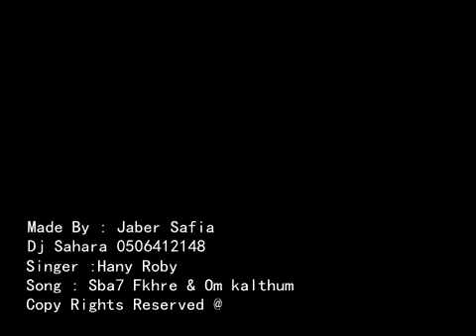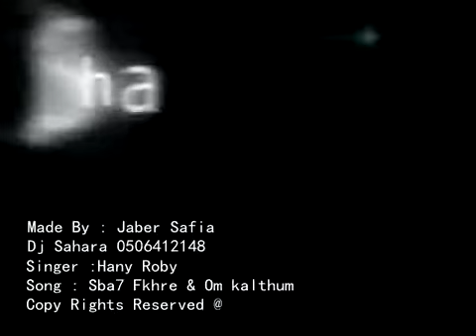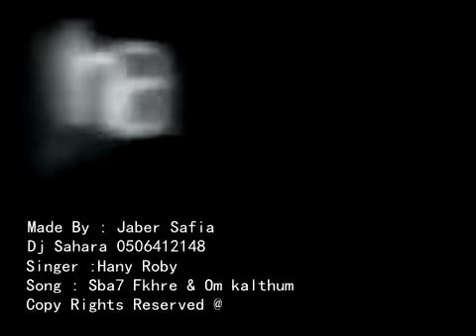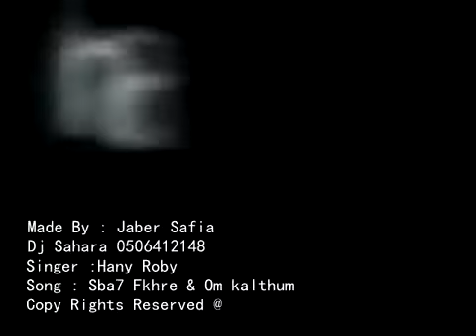Dj Sahara هاني روبي قل للمليحه